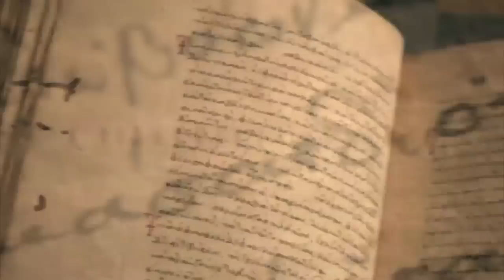CNN Original Series: 'Finding Jesus' Season 2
Returning to CNN this spring, "Finding Jesus" reveals fascinating new insights into the historical Jesus, utilizing the latest scientific techniques and archaeological research.